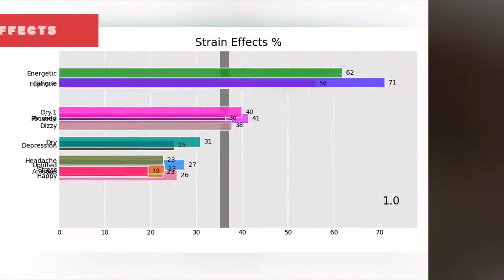Blowfish - All About This Strain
Blowfish is an indica-dominant hybrid bred by Dutch Flowers, who crossed a G13 and Oregon Funk hybrid with a G13 and Blue Dot hybrid to create this cannabis strain.
00:00 - Intro
0:00:10 - Blowfish Also Known as
0:00:19 - Blowfish Type
0:00:27 - Info About Blowfish
0:00:38 - Blowfish THC & CBD Levels
0:00:48 - Blowfish Effects
0:00:59 - Blowfish Rating
0:01:07 - Blowfish Reviews